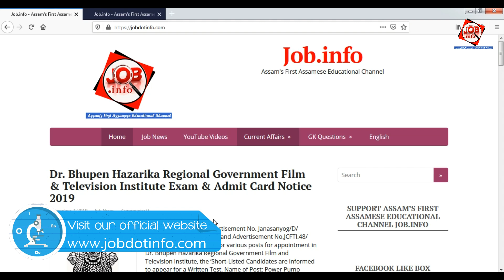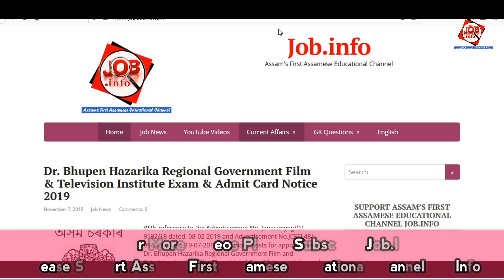Dr. Bhupen Hazarika Regional Government Film & Television Institute Exam & Admit Card Notice 2019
NIRT Recruitment 2019 @Walk-In-Written Test/Interview

Assam District Legal Services Authority Recruitment 2019 @Sivasagar LDA,UDA, Peon Posts Notification